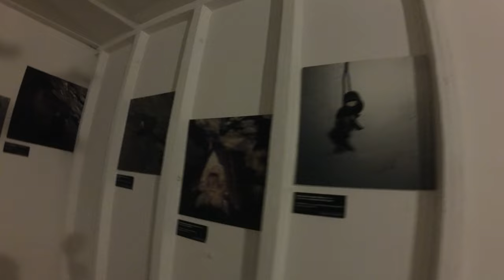¡Visito Bunker Comunista en Albania! 😱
Hey, diligentes. En este último vídeo del 1° viaje a los Balcanes nos encontramos en el Bunk Art 1 de Tirana.

Uno de los búnkers más importantes de toda Albania para disfrutar de su historia y singularidad.

¡Vamos a ello, diligentes!